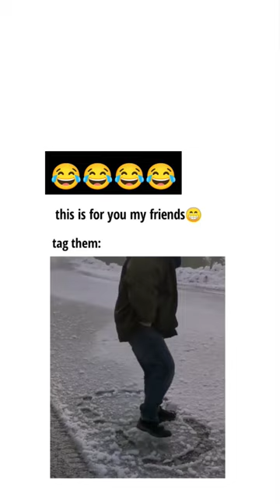Tag your friends